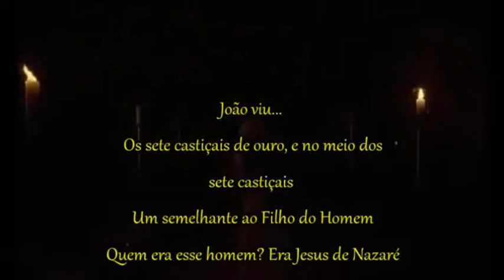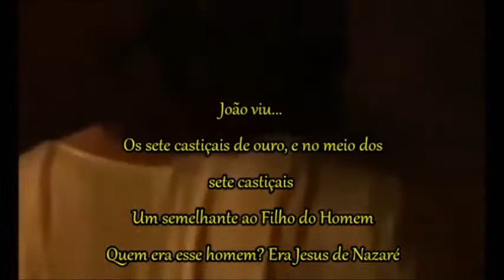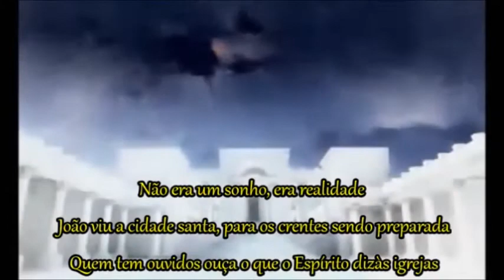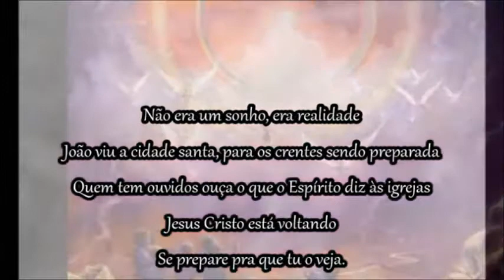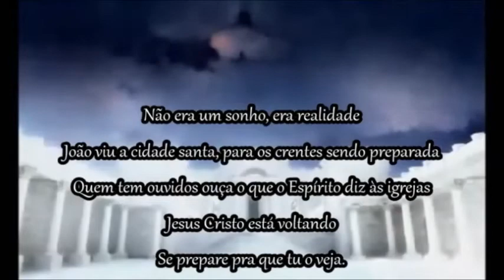Playback Andrea Fontes João Viu 2Tons Acima do tom original